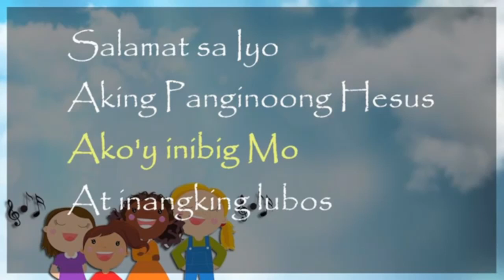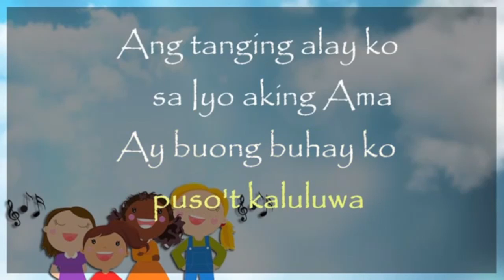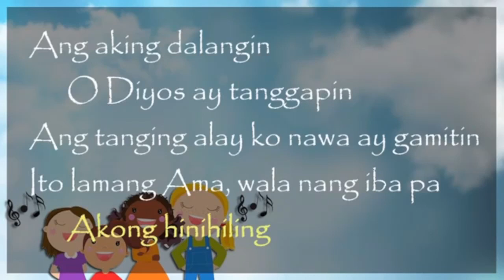Live Now WANTED SWEETHEART/Dec15, 2021 Morning Edition